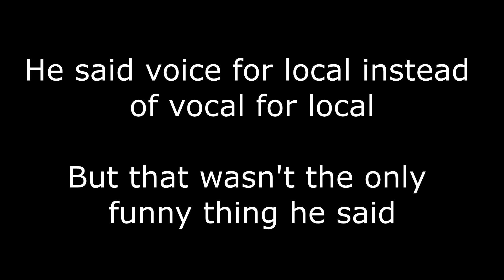Arjun Reddy was shot here | NAMMA KUDLA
This place is called as Manjalpade in manglore. Its a beautiful bridge that controls the flow of water and connects between two parts of the cities.

Drop a comment on this video if you like it.
Am very open to suggestions so please do the same.